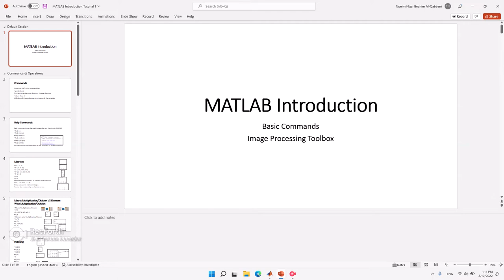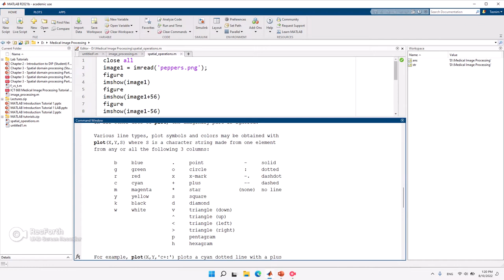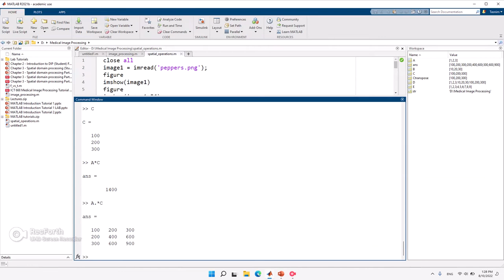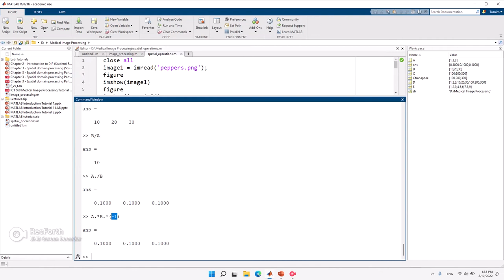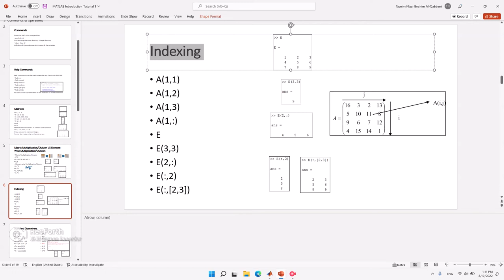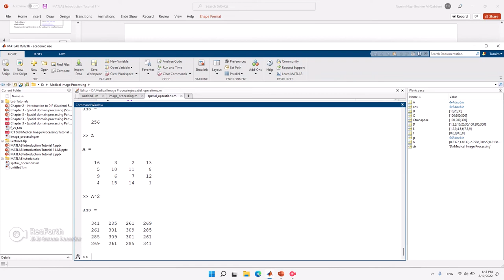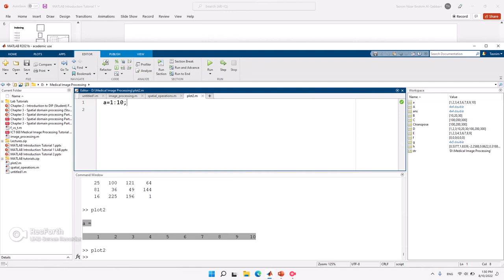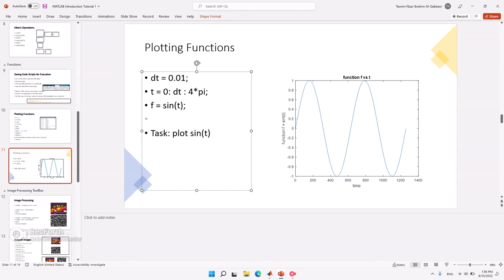Introduction to MATLAB basic commands and operations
how to define a matrix, vector, and string variable
how to pot and define intervals